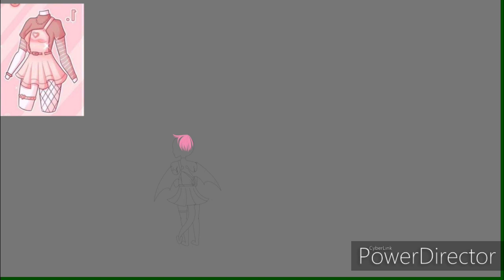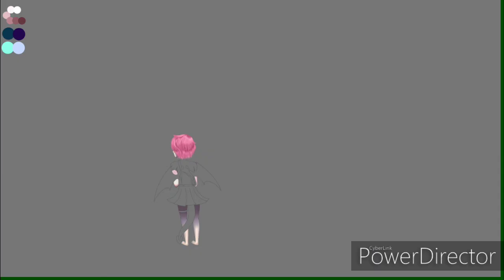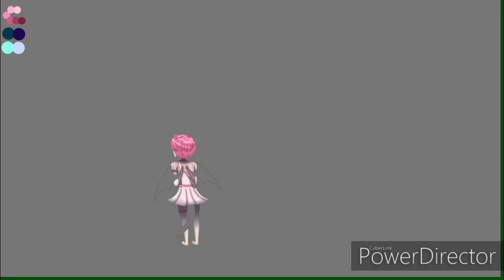[SPEEDPAINT] Ryu in liminal spaces #1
Here's our boi
The water effects were hell, I tried so many times with the filters but they all don't do what I want them to do and have a limit on them that can only go so far. So I meshed it at the end after using one of them for the 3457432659th time.

Sketch/Lineart - 0:00
Coloring/Shading - 0:40

ෆ‧₊˚Music˚₊‧ෆ
Suicide Hour